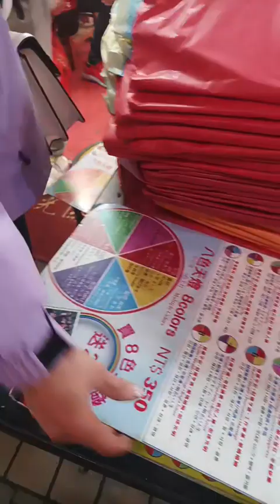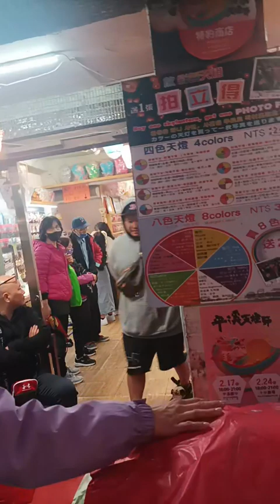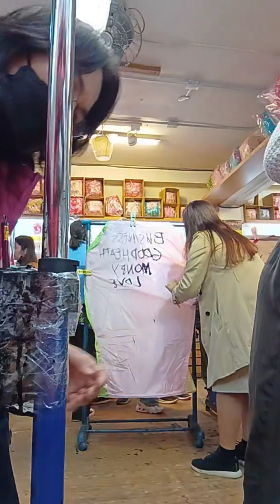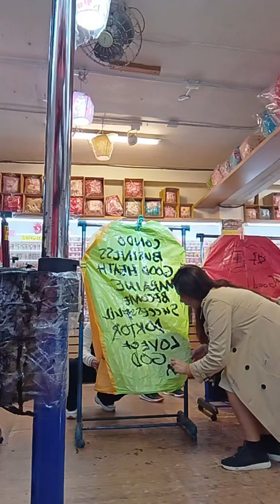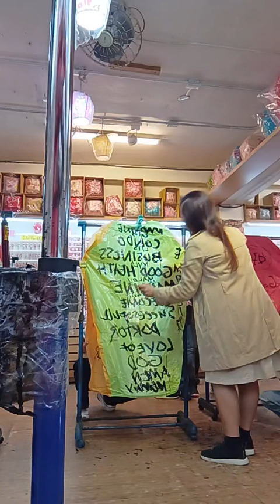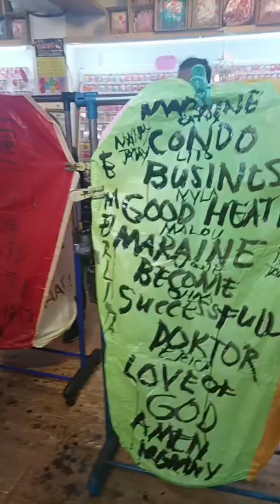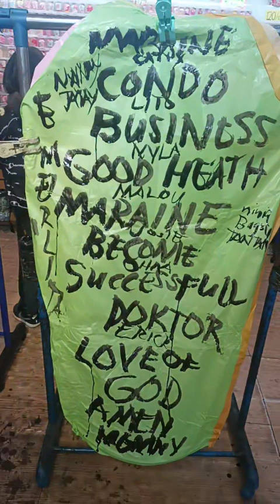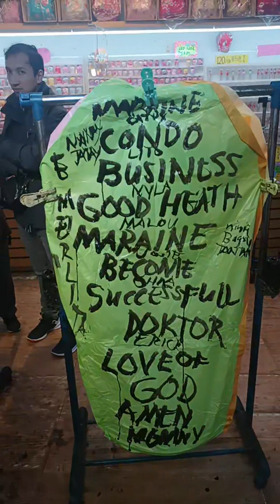Shifen lantern Festival 2024